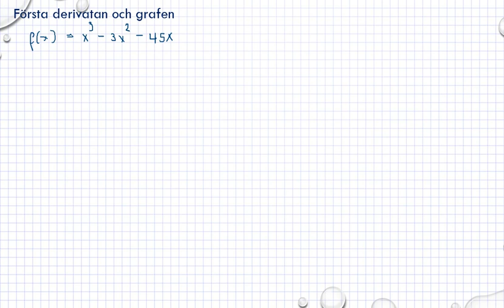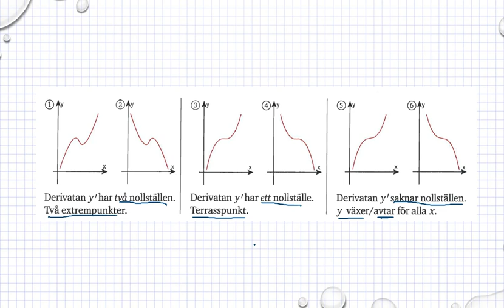Genomgång Matematik 5000 Ma 3b Ma 3bc VUX Kapitel 3 derivator integraler Första derivatan o grafen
Genomgång Matematik 5000 Ma 3b  Ma 3bc VUX Kapitel 3 derivator integraler Första derivatan o grafen        Besök gärna min google site för mer matte videoklipp :